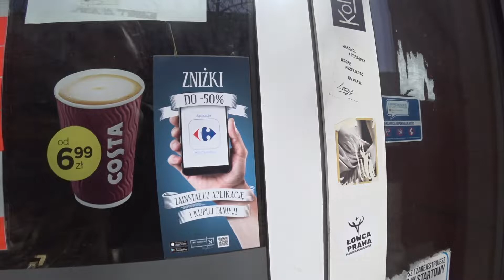Zamkniety / Closed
Please enjoy my depiction of frustrations I have with the lingering communism in Poland.
And "thank you" to my colleague, from the shop, for his willingness to be part of this dark parody:)
a really cool dude he is! dziekuje panu